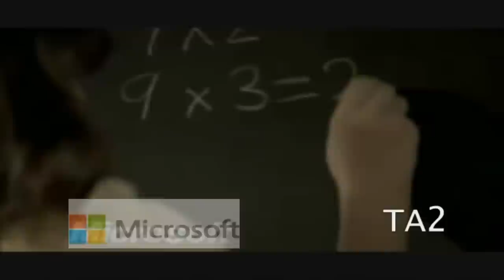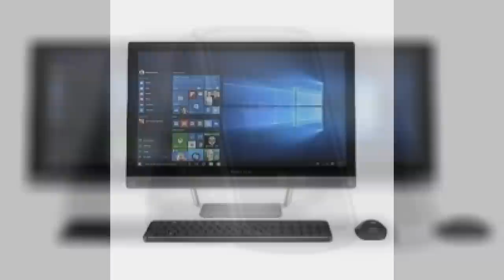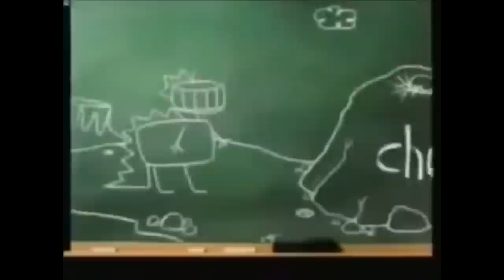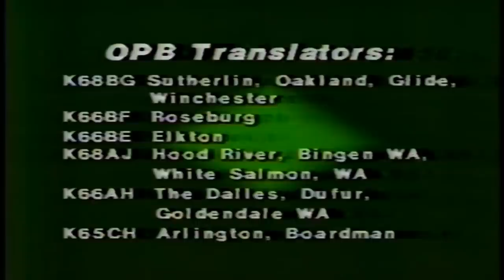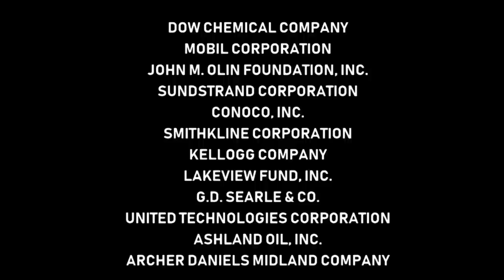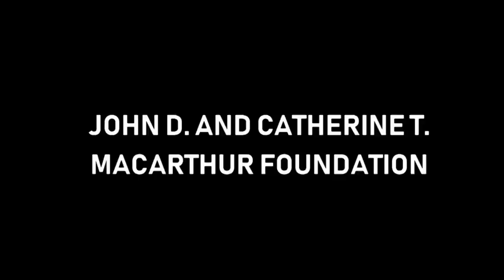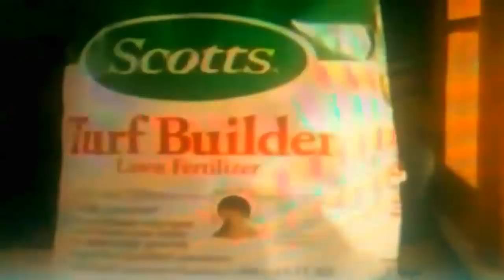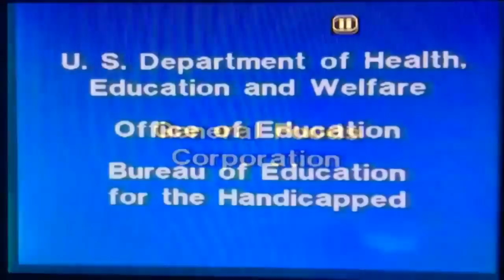[#1684] 1 Hour of PBS Funding Credits (Mark III) [Request by some random user] (17K SUBS SPECIAL!!!)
This video is a request from a random user. Thank you for your support, and have a great day of watching! We really appreciate all of your really hard work!

MATERIALS USED:
- WNED Logo Bloopers Funding Credits (December 2017-March 2018)
- WNED Logo Bloopers Funding Credits (August 19th, 2018)
- WNED Logo Bloopers Funding Credits (January 4th, 2019 (Actual Release: October 15th, 2018))
- CET Connect Logo Bloopers Funding Credits (July 19th, 2018)
- CET Connect Logo Bloopers Funding Credits (November 2018)
- WNED Logo Bloopers Funding Credits (February-March 2019)
- CET Connect Logo Bloopers Funding Credits (July 26th, 2018)
- CET Connect Logo Bloopers Funding Credits (February 2018)
- WETA Logo Bloopers Opening Funding Credits (January 2018)
- WETA Logo Bloopers Closing Funding Credits (January 2018)
- WNET/Thirteen Logo Bloopers Opening Funding Credits (January 2018)
- WNET/Thirteen Logo Bloopers Closing Funding Credits (January 2018)
- WNED Logo Bloopers Funding Credits (December 25th, 2018)
- WNED Logo Bloopers Funding Credits (March 2018)
- CET Connect Logo Bloopers Funding Credits (March 17th, 2019)
- CET Connect Logo Bloopers Funding Credits (March 20th, 2019)
- CET Connect Logo Bloopers Funding Credits (February 14th, 2019)
- Between the Lions Funding Credits (2002)
- Sesame Street Funding Credits (2002)
- Mister Rogers Neighborhood Funding Credits (1979)
- Mister Rogers Neighborhood Funding Credits (1991)
- Mister Rogers Neighborhood Funding Credits (1982)
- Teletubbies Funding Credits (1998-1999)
- Barney & Friends Funding Credits (1997)
- Cyberchase Funding Credits (2002)
- Reading Rainbow Funding Credits (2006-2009)
- Dragon Tales Funding Credits (1999)
- Degrassi Junior High Funding Credits (1987)
- Square One TV Funding Credits (1987)
- Square One TV Funding Credits (1988)
- Square One TV Funding Credits (1992)
- Square One TV Math Talk Funding Credits (1995)
- The Puzzle Place Funding Credits (1996)
- Arthur Funding Credits (2000)
- Lamb Chop's Sing-Along Funding Credits (1992)
- Reading Rainbow Funding Credits (1990)
- Between the Lions Funding Credits (2001)
- Arthur It's Only Rock 'n Roll Funding Credits (2002)
- Bill Nye the Science Guy Funding Credits (1997)
- Bill Nye the Science Guy Funding Credits (1995)
- CPB/Viewers Like You (Custom, 1997)
- CPB/Viewers Like You Logos (1997, with 1996 PBS Logo)
- It's a Big Big World Funding Credits (2006)
- Mother's Little Network Funding Credits (1976)

ALSO INCLUDES MATERIAL FROM MARK II OF 30 MINUTES OF PBS FUNDING CREDITS:
- The Mark Russell Comedy Special Funding Credits (1987, Homemade)
- The Woodwrights Shop Funding Credits (with 2009 UNC-TV and APT Logos)
- PBS NewsHour Homemade Funding Credits (1986)
- ? Homemade Funding Credits (1994)
- ? Homemade Funding Credits (1992)
- Kennedy Center Tonight Funding Credits (Homemade, 1981)
- Frontline Funding Credits (Homemade, 1983, with current PBS Ident)
- NOVA Funding Credits (Homemade, 1977, with current PBS Ident)
- Martha Speaks Funding Credits (Homemade, 2008)
- ? Funding Credits (1980)
- ZOOM: America's Kids Remember Funding Credits (2002, Homemade)
- ZOOM Funding Credits (1972, Homemade)
- ZOOM Funding Credits (1974, Homemade)
- ZOOM Funding Credits (1976, Homemade)
- Kipper Funding Credits (1997)
- The Other Side of the News Funding Credits (1990s)
- Beyond Good Will Funding Credits (1991)
- Censorship Funding Credits (1982)
- For A Deaf Son Funding Credits (Homemade, 1994, with 1996 PBS Logo)
- ? Funding Credits (Homemade, 1994)
- Rights and Wrongs Funding Credits #1 (Homemade, 1990s)
- Rights and Wrongs Funding Credits #2 (Homemade, 90s)
- Rights and Wrongs Funding Credits #3 (Homemade, 90s)
- Degrassi Junior High Funding Credits (Edited Version, 1987)
- Mobil Masterpiece Theatre Funding Credits (1998)
- ExxonMobil Masterpiece Theatre Funding Credits (2000)
- Soccer Made In Germany Funding Credits (1978)
- Masterpiece Theatre Funding Credits (1994)
- Charlie Rose Funding Credits (1980s, Homemade)
- Mobil Masterpiece Theatre Funding Credits (October 15th, 1999)
- ABC For Kids Live In Concert Funding Credits (Australia)
- ABC For Kids Showtime Funding Credits (Australia)
- The Wiggles Wake Up Jeff Funding Credits (1990s)
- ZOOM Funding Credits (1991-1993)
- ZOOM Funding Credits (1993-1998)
- ZOOM: Best of the 70's Funding Credits (1995)